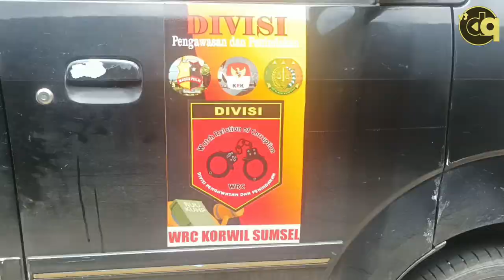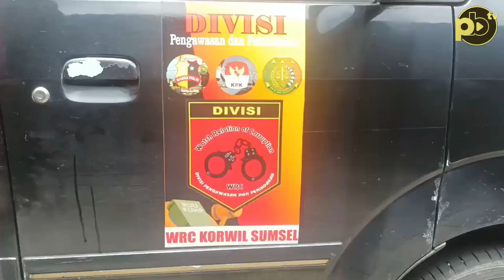Peras Kepala Sekolah, Tiga Oknum LSM Terjaring OTT di Lubuklinggau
Lubuklinggau, PB - Polres Lubuklinggau menggelar pres rilis ungkap kasus tindak pidana pemerasan yang dilakukan tiga pelaku oknum LSM terhadap korbannya Kepala Sekolah di Lubuklinggau, Sumatera Selatan.

Tiga tersangka dihadirkan Pebrianto (38), Suandi (39) dan Dedi Wijaya (40), warga RT 02, Kelurahan Muara Dua, Kecanatan Prabumulih Timur.

Dalam aksinya diketahui tersangka diduga memeras korban yang merupakan Ketua MKKS (Musyawarah Kerja Kepala Sekolah) Tingkat SMA/SMK di Kota Lubuklinggau. Dengan modus meminta uang, bila tidak diberi maka akan melaporkan mengenai penggunaan dana BOS di 13 SMA/SMK di Lubuklinggau ke Polda Sumsel dan Kejaksaan.

Tersangka Pebrianto mengaku, pemerasan yang dilakukannya dengan cara meminta bantu dana bahan bakar minyak (BBM) kepada Kepala Sekolah sebesar Rp1,5 juta.
"Dua kali komunikasi, sama juga minta bantuan BBM sebesar Rp1, 5 juta" kata tersangka Pebrianto.

Tersangka juga membantah melakukan pemerasan. "Saya minta bantu BBM, seikhlasnya," ungkapnya.

Meski begitu, Polisi mengatakan apa yang dikatakan tersangka Pebrianto tidak sesuai dengan isi chat-nya. Dimana dalam isi chat diketahui kalau tersangka diduga meminta uang Rp 20 juta. Dan oleh korban dikasih uang Rp 5 juta.

Sementara Kapolres Lubuklinggau, AKBP Harissandi, ketiga tersangka ini mengatas namakan LSM untuk meminta sesuatu kepada Kepala Sekolah. Sebab di takut-takuti untuk dilaporkan ke Polda ataupun Kejaksaan.

"Saya tegaskan lagi disini, untuk LSM itu adalah lembaga swadaya masyarakat, dibentuk perorangan ataupun kelompok. Dan tujuannya sebagai kepanjangan tangan dari masyarakat. Dan dia tidak mencari keuntungan," ungkapnya.

Dan untuk ketiga oknum LSM ini, sambung Kapolres,  mereka melakukan pemerasan dan menguntungkan diri sendiri.

"Dengan cara menakut-nakuti, meneror, mengintimidasi Kepala Sekolah dengan adanya kasus BOS dan segala macam. Kalau tidak dikasih sesuatu akan dilaporkan ke Polda maupun Kejaksaan," ujar Kapolres.

"Ini yang solidaritas, salah. Keberadaan Polisi adalah negara. Kalau dia melalukan pemerasan, adalah bukan LSM tapi premanisme," katanya.

Kapolres menegaskan, negara tidak boleh kalah dengan premanisme. "Bentuk seruan, solidaritas, itu salah. Saya tidak mengamankan LSM, tapi saya mengamankan premanisme yang melakukan pemerasan. Dan kita tetapkan  pelaku dengan ancaman hukuman selama 9 tahun penjara," pungkasnya.